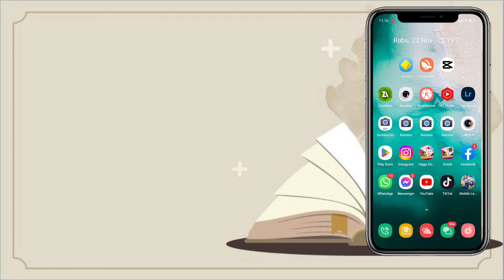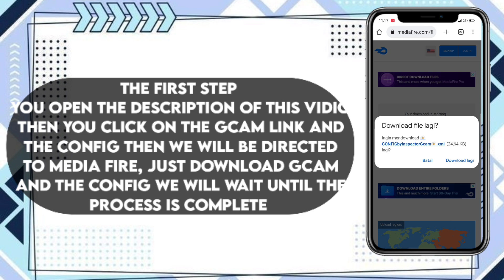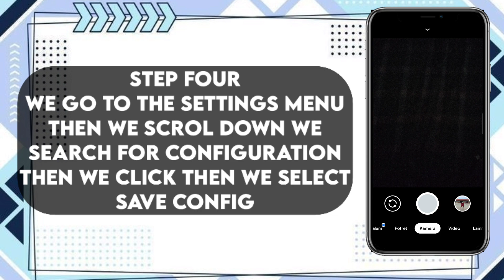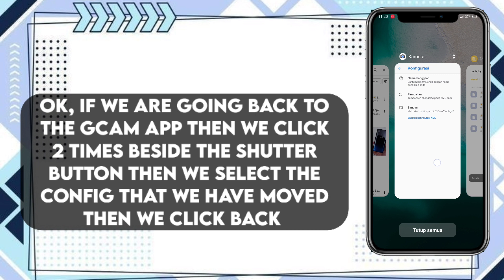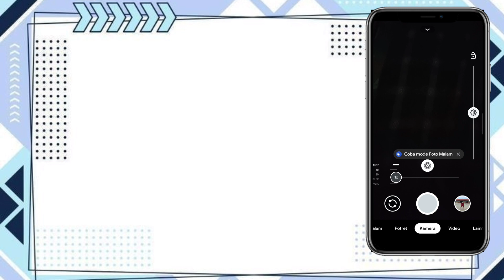CARA PASANG GCAM TERBARU DAN CONFIG DI REDMI NOTE 7 | GCAM TERBAIK REDMI NOTE 7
HALO GUYS KALIAN GAUSAH BINGUNG LAGI YA MAU INTSAL GCAM UNTUK REDMI
    NOT 7 KARENA DI VIDIO KALI INI SAYA
    AKAN BAGIKAN CARA PASANG GCAM YANG PALING COCOK UNTUK REDMI NOT7